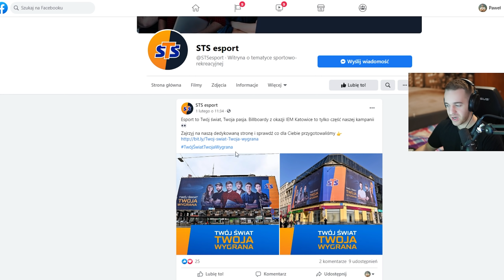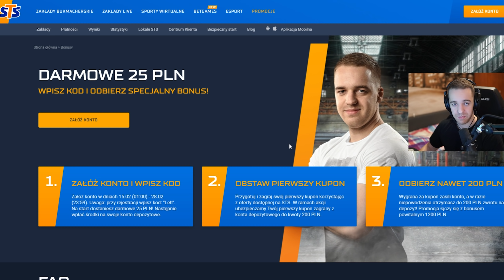TO MOGŁA BYĆ MOJA NAJLEPSZA GIERKA... (Call of Duty: Warzone)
POWIADOMIENIA
Dołącz na Discorda, grupę Steam, Instagrama, Facebooka lub zainstaluj wtyczkę żeby otrzymywać powiadomienia o streamach!